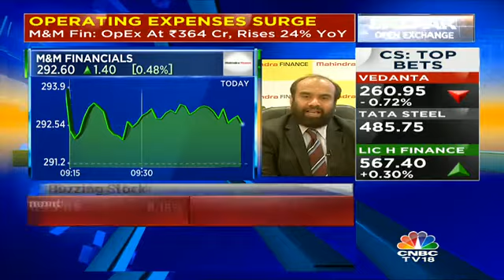Sentiment In The Rural Market Has Improved: M&M Fin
Ramesh Iyer, VC & MD, M&M Financial Services states that the sentiment in the rural market has improved.